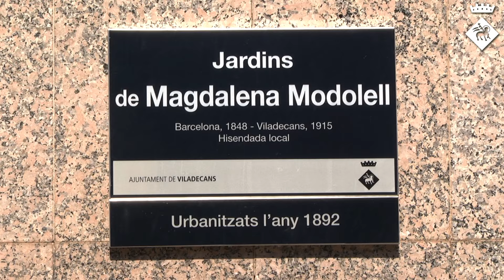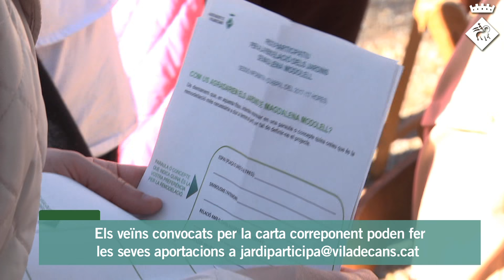Comença el procés participatiu per reformar els Jardins de Magdalena Modolell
Arrenca el procés de participació ciutadana per remodelar els Jardins de Magdalena Modolell. De moment, s'han plantejat sessions amb els diferents tipus d'usuaris i col·lectius que tenen algun vincle amb el parc. Les reunions estan dirigides als veïns i comerços de la zona, els partits polítics, les associacions, la comunitat educativa de l'Escola Sagrada Família, l'entitat patrimonial Tres Torres i els arquitectes.
Les possibilitats de remodelació són molt grans. De fet, als jardins es pot canviar tot exceptuant els elements protegits: la Xicranda exemplar, les palmeres washingtonianes i el mur que està al costat de la zona infantil.
Amb aquest procés i el que s'està fent a la rambla Modolell es vol donar un nou impuls al Casc Antic.